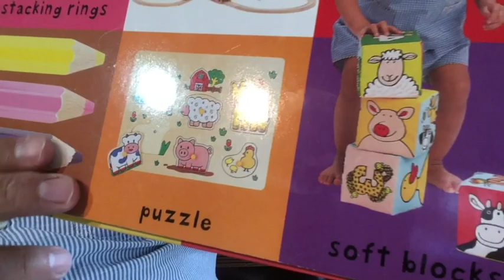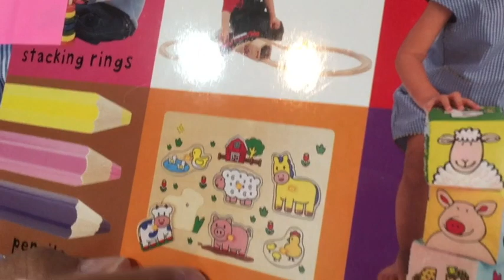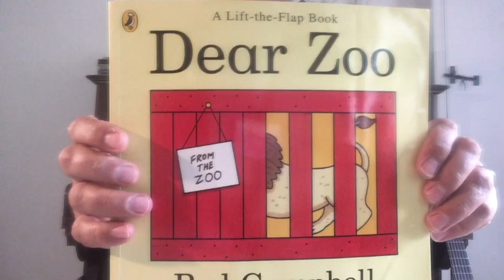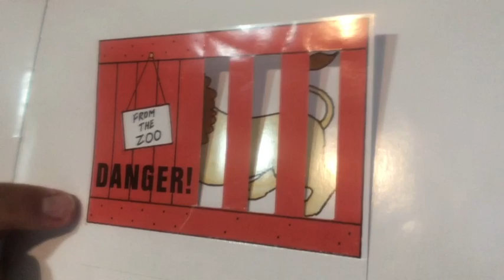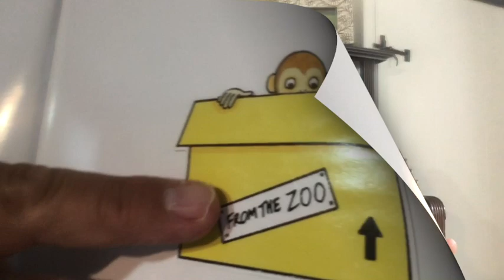Mr Chris.Letter Z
Programme. Mr Chris explores the letter Z through songs, stories and signs. For under fives and those young at heart. Chatty and engaging.